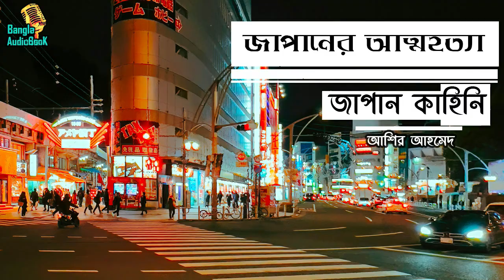🇯🇵 জাপানের আত্মহত্যা | জাপান কাহিনি | ০১ | আশির আহমেদ | Bangla Audiobook | Japanese culture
Japanese Culture, Japan Kahini, Audiobook

জাপানে উচ্চশিক্ষা ও পরবর্তী কর্মজীবনের নানা অভিজ্ঞতা নিয়ে রচিত "জাপান কাহিনি"। লিখেছেন আশির আহমেদ। তুমুল জনপ্রিয়তা পাওয়ায় একে একে নতুন নতুন সংখ্যা প্রকাশ  করেন। তুমুল হাস্যরসের সাথে জাপানের ঐতিয্য ও সংস্কৃতি ফুটে উঠেছে সিরিজটিতে। সেই সাথে পরতে পরতে মিলবে দেশের প্রতি লেখকের মমত্ব- টান।

জনপ্রিয় এই সিরিজ নিয়েই Bangla AudioBooK হাজির হয়েছে আপনাদের কাছে।

আজকে প্রথম পর্বে থাকছে জাপান কাহিনি ১ম খন্ডের ১ম চ্যাপ্টার/ গল্প "জাপানের আত্মহত্যা"।